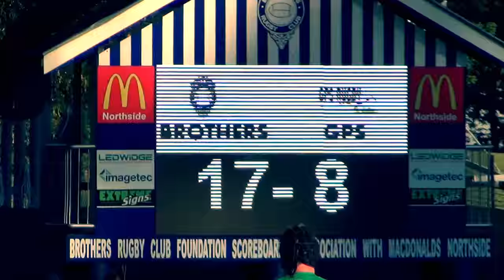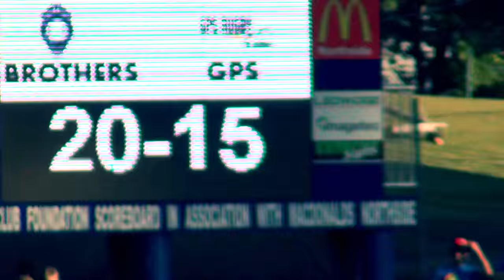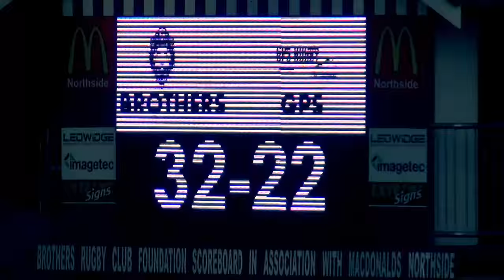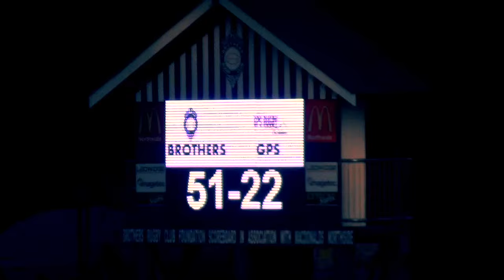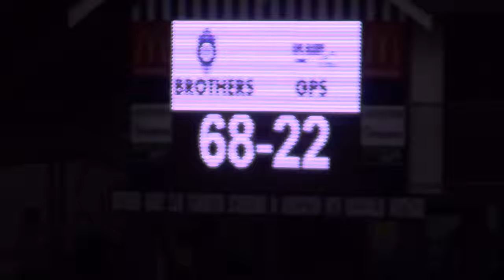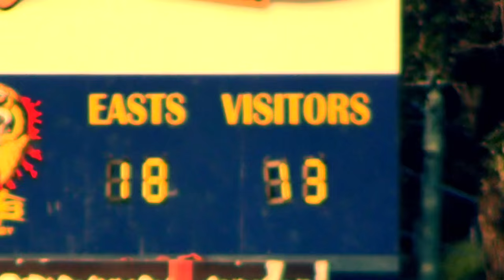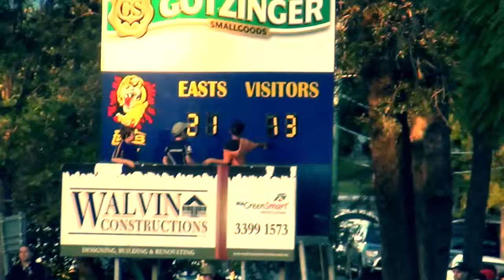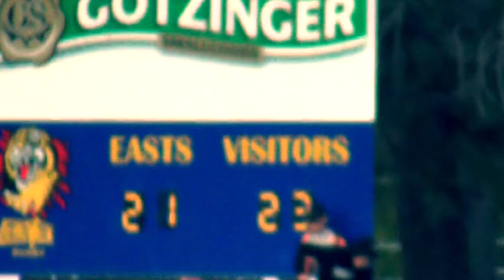Sam Greene: The Rugby Documentary | Episode 6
In, Episode 6, "Miracle at Bottomley", Brothers take on GPS and the re-match vs Easts in a top of the table clash. Sam also coaches his young u12 side at Brothers.